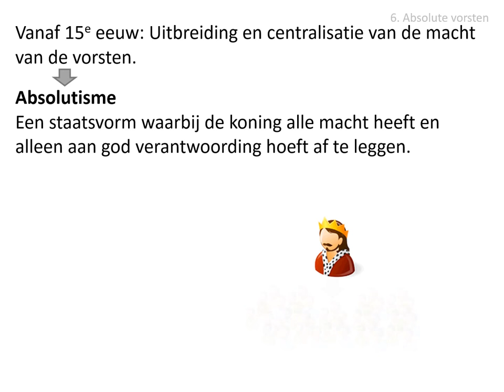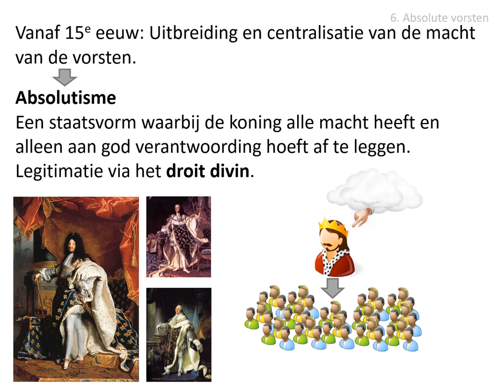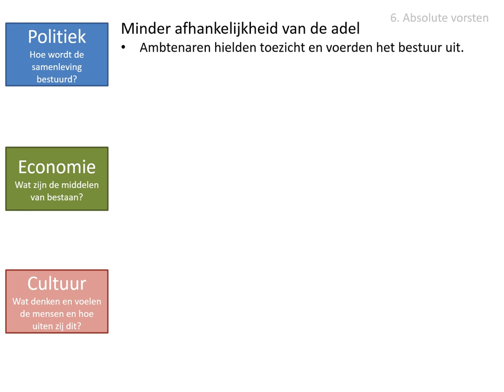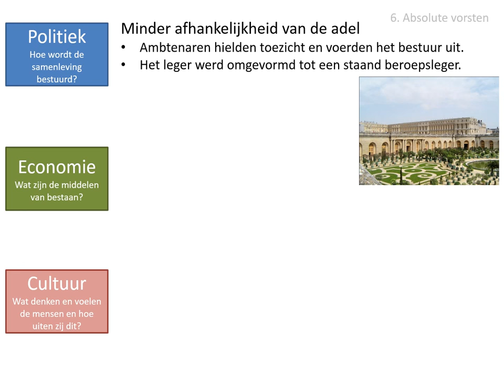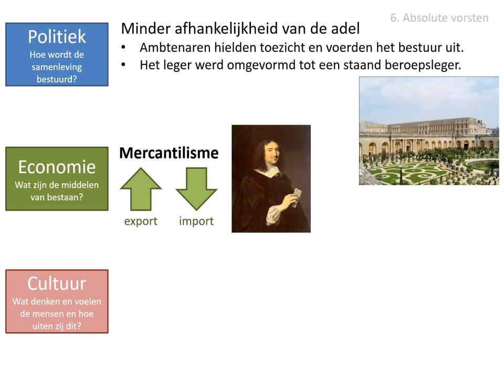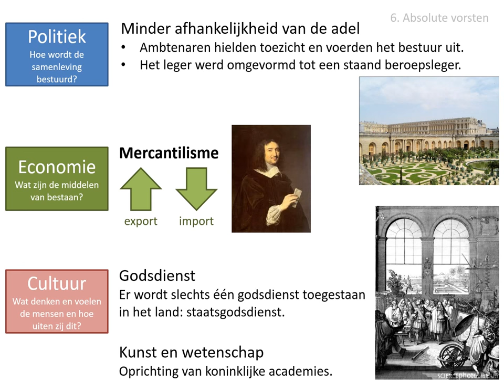6. Absolute vorsten (HC De Verlichting)